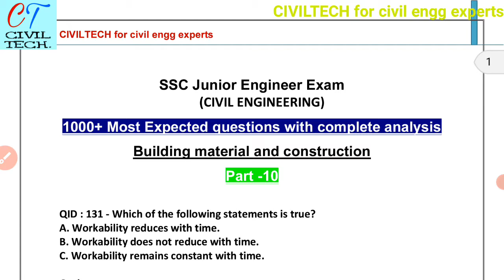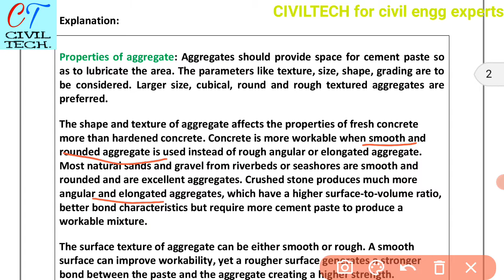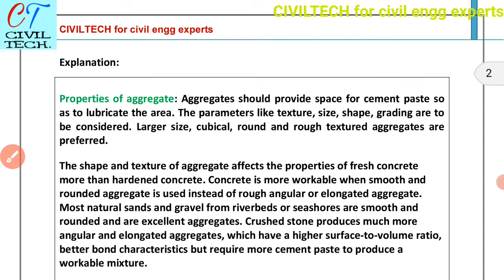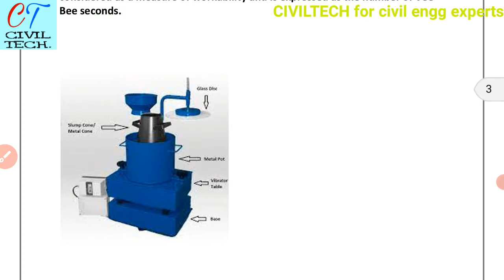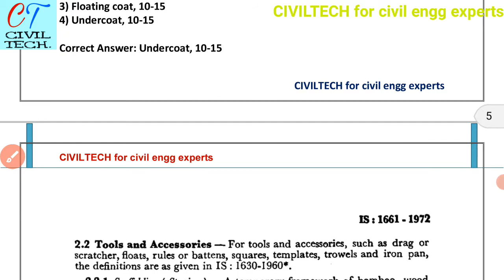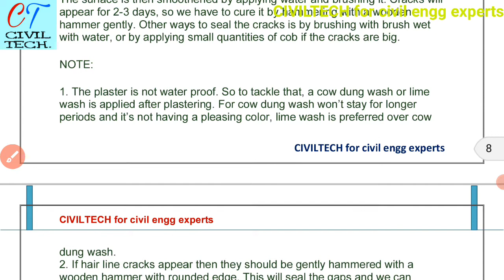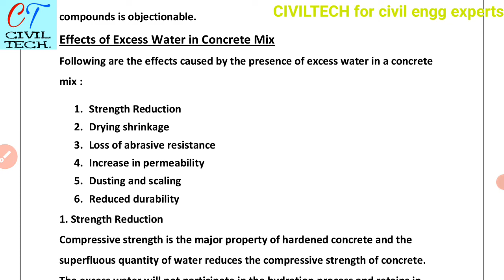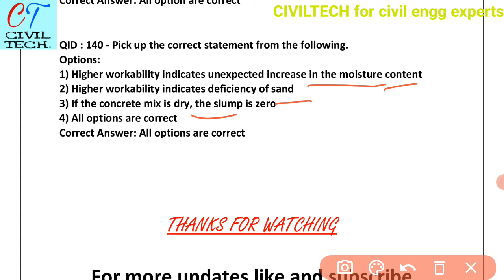SSC jen exam preparation.. Civil engg. BMC subject. part -10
SSC jen exam preparation.. 1000+ most expected questions with solution.. questions are based on building material and construction.